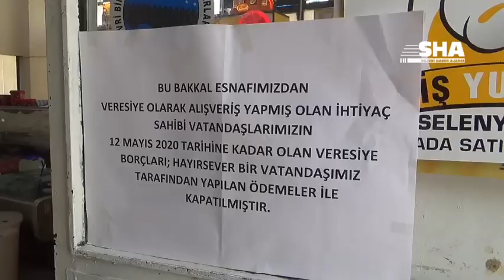Onlarca kişinin 30 bin liraya yakın borcunu kapattı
Silivri’de hayırsever bir vatandaş bakkal bakkal gezip dar gelirli vatandaşların veresiye yazdırdıkları borçlarını ödedi. Onlarca kişinin yaklaşık 30 bin liralık veresiye borçlarını kapattı.